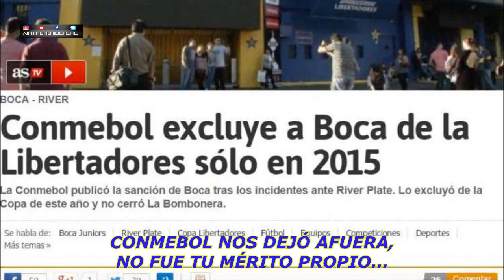MEGAFINAL: BOCA VS RIVER (BATALLA DE RAP) - VR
SE VIENE LA SUPER FINAL, EL PARTIDO DEL SIGLO, LA FINAL DEL MUNDO, ponganle el nombre que quieran!
BOCA VS RIVER, RIVER VS BOCA!
ESTO ES UNA FIESTA Y VA A QUEDAR EN LA HISTORIA... DISFRUTEMOS! :)